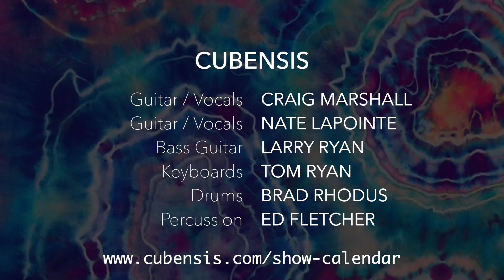CUBENSIS: Lonesome and a Long Way From Home - Full Song V2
CUBENSIS: Lonesome and a Long Way From Home V2

LIve from the Moroccan Lounge, Los Angeles, CA - 2/16/20
Cubensis is: Craig Marshall, Nate LaPointe, Larry Ryan, Tom Ryan, Ed Fletcher, Brad Rhodus
Lighting by: Billy Sunday
Video Shot by: Dave Monshaw & Brian Blewitt